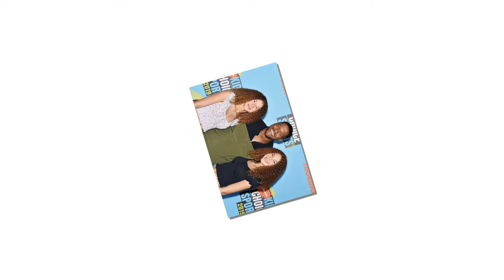"Heartfelt Confession: Isabella Strahan's Agony During Terrifying Brain Surgery - A Personal Account